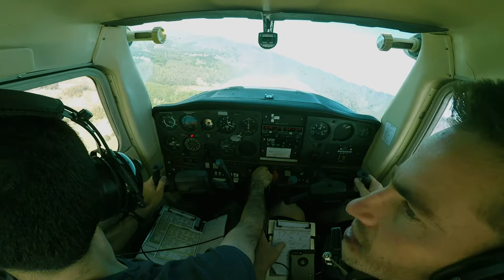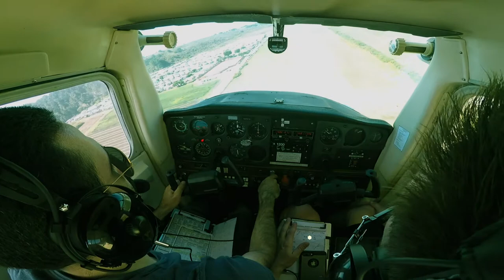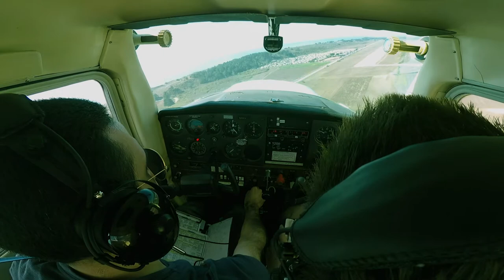Landings | KSQL | KHAF | Cessna 152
Welcome to Ground Zero Aviation!

Inoperative vacuum pumps make attitude indicator and heading indicator non-functional instruments. In this flight, we will fly to Half Moon Bay airport to practice some more landings and short approaches (simulated engine failure in the pattern). This video is for before my first solo, and it is a good reminder how hard it was for me to improve my landings.

Shout out to FlyBayArea and Jake who is my instructor in this video.

Please give this video a thumbs up if you find it entertaining and subscribe if you like the content of this channel and let me know in the comments, what you are interested in and how I can improve the quality of the channel.